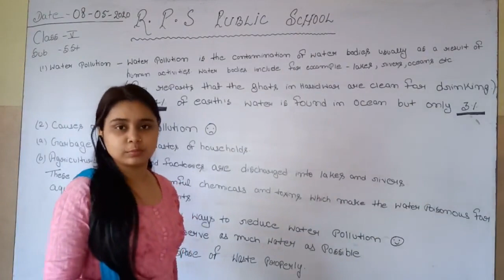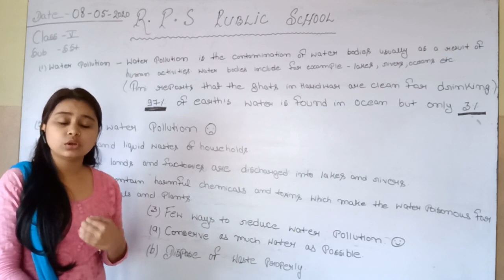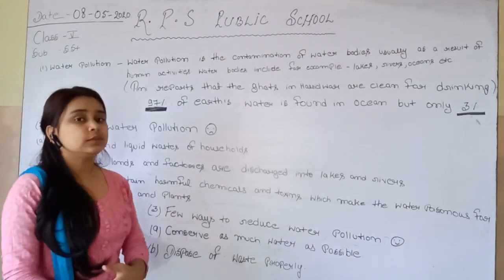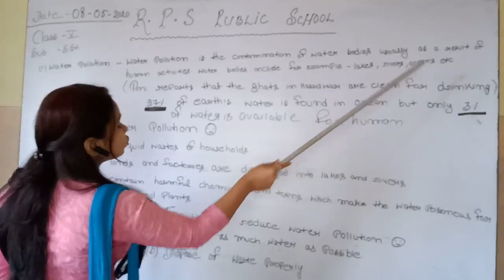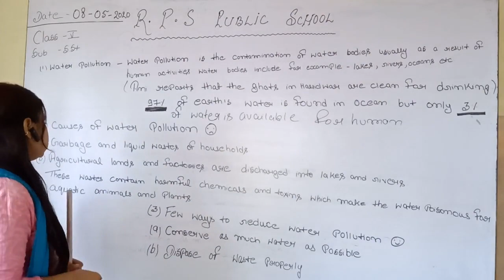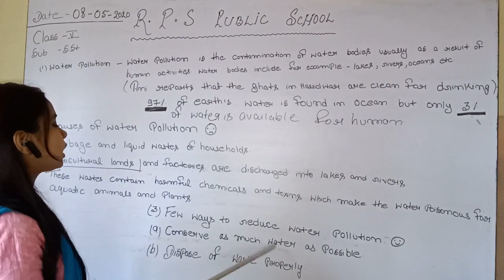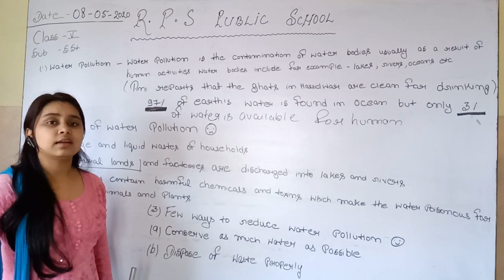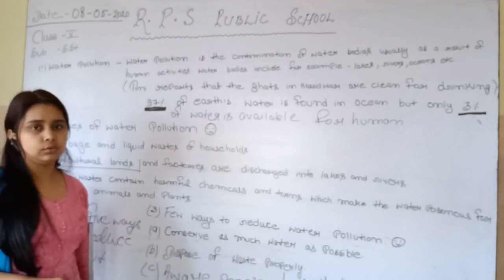Class 05 - S.ST - Session 03